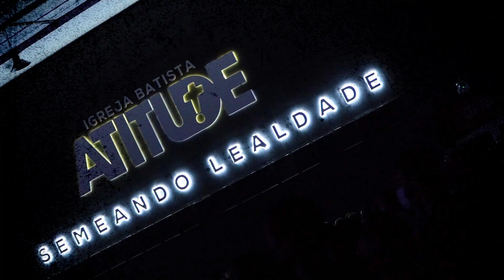Gratidão pelo que o Vida Vitoriosa fez por nós | Testemunho Vida Vitoriosa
ATITUDE TV está no ar! Deixe o seu like, comente e leve a Atitude até alguém!

Você disse SIM PARA JESUS? Preencha esse formulário que vamos falar e orar por você!